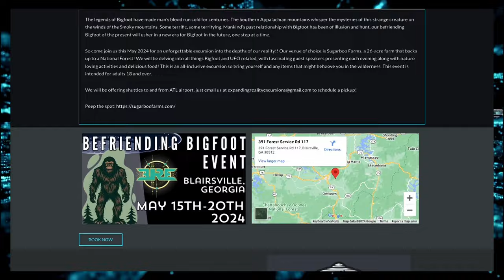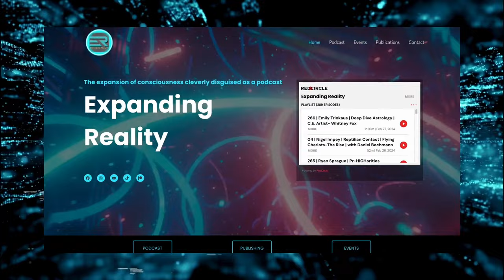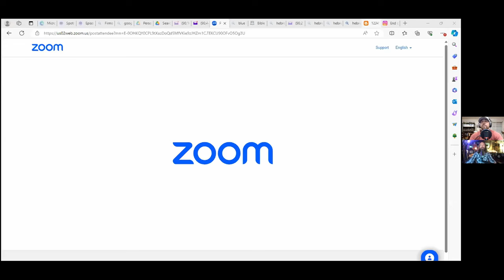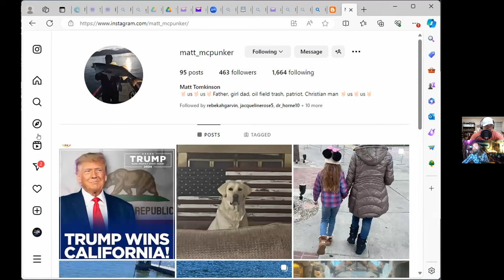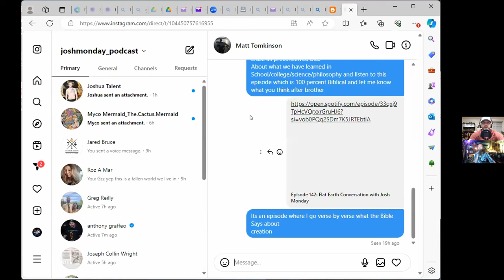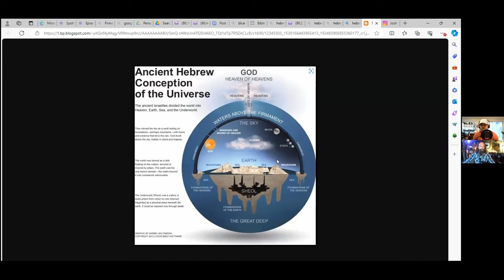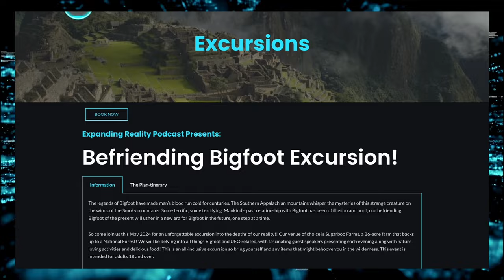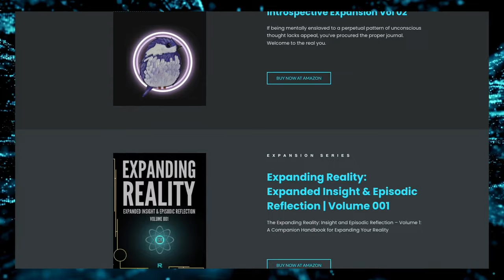273 | Josh Monday | Conspiracy Christian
May 15th-20th - Blairsville Georgia! See you there!!

Expanded content, live hangouts and reality expansion found.

Josh Monday brings us an awesome presentation to our open minds with biblical conspiracies, flat earth and fascinating insights on scripture and Christianity.

Josh Monday’s show, Josh Monday Christian and Conspiracy Podcast. He has about 167 episodes out and simply lets the conspiracy show people how it relates to the Bible. Featuring conspiracy shows, Bible shows and/or a mix the two together His YouTube is Josh Monday music and podcast if you want to look at that his rap music, it can be found there in addition to his content. Check out his podcast Josh Monday Christian and Conspiracy Podcast

Ridiginal Publishing

Expanding Reality Excursions | Events

Peace & Love,

Brandon Thomas